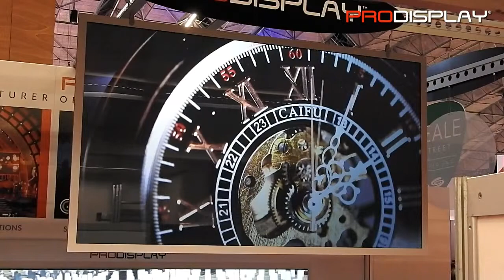Nhà Thông Minh - Màn Hình Máy Chiếu Bằng Acrylic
Film dán kính thông minh được dán lên mặt phẳng bằng Acrylic và biến nó thành màn hình máy chiếu với chất lượng hình ảnh chuẩn Cinema.
Thông tin sản phẩm và các gói giải pháp nhà thông minh xem tại